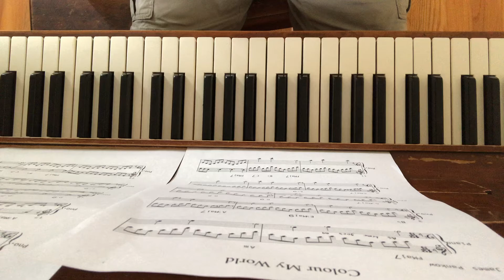Colour My World - Chicago (cover)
Shaky cam footage